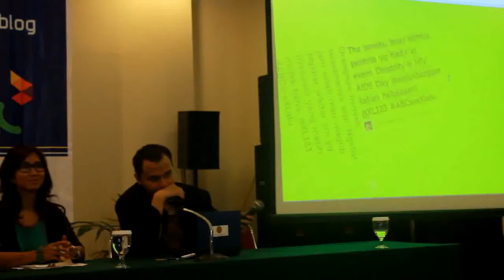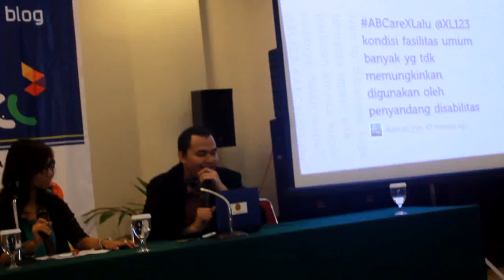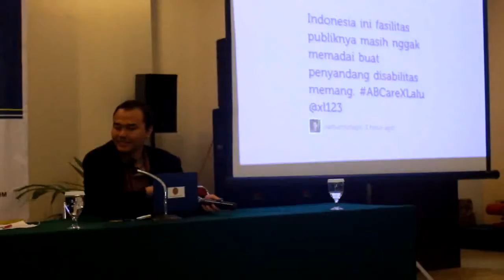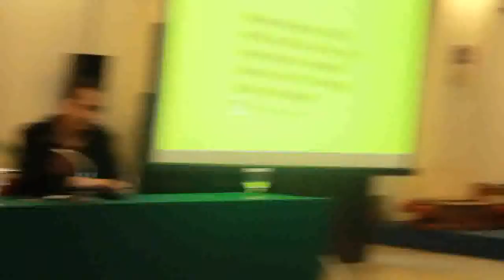Diskusi ABCare Teknologi dan Aksesibilitas w/ @Kartunet @Aseanblogger @XL123 #4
Diskusi dengan topik "Teknologi dan Aksesibilitas sebagai Prasyarat Menuju Masyarakat Inklusif". Menghadirkan pembicara @DimasMuharam (Kartunet Community) dan Faisal Rusdi (Jakarta Barier Free Tourism).

Tujuan dari diskusi ini adalah untuk mengajak para blogger dan masyarakat pada umumnya agar peduli dan ikut partisipasi dalam kampanye mewujudkan masyarakat inklusif. Bahwa dengan sokongan teknologi dan aksesibilitas fasilitas serta layanan umum, maka hal tersebut mutlak diperlukan bagi penyandang disabilitas.

Bagian terakhir, masuk sesi tanya jawab. Pertanyaan-pertanyaan yang muncul antara lain tentang publikasi dan sosialisasi aksesibilitas kepada masyarakat. Mengenai bahgaimana cara penyandang disabilitas yang di daerah dapat memanfaatkan teknologi pula. Termasuk pertanyaan tentang mindset mengenai penyandang disabilitas itu yang selalu termarginalkan. Diskusi ditutup dan jadi pembukaan kontes blogging Kartunet 2012 yang dapat dicek di halaman

Acara merupakan bagian dari rangkaian ASEAN Blogger Peduli untuk memperingati Hari AIDS Sedunia (1 Desember) dan Hari Internasional Penyandang Disabilitas (3 Desember), bekerjasama dengan Kartunet Community serta didukung oleh XL Axiata. Diadakan pada Sabtu, 1 Desember 2012 di gedung Pusdiklat Kementrian Luar Negeri, Jakarta.